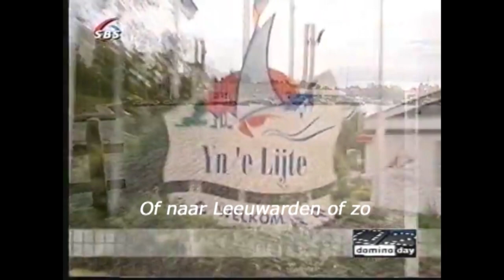Zonder Hans geen Domino - Pa Rodie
Een parodie over Domino Day presentator Hans Kraay Jr. door Pa Rodie.

Daar is maar één melodie geschikt voor, namelijk de melodie van het even bekende als prachtige "Domino" van Clouseau!